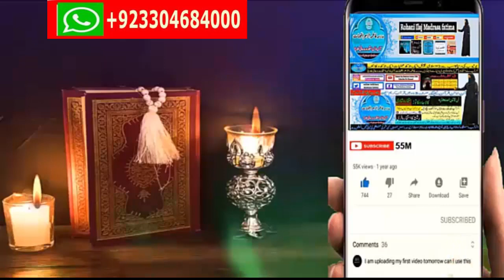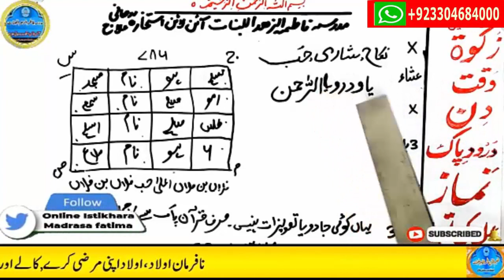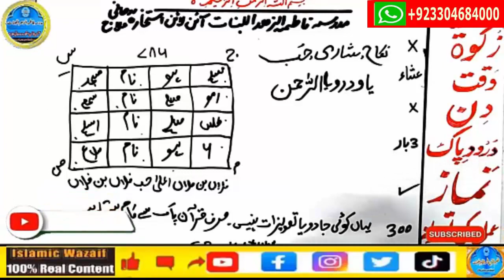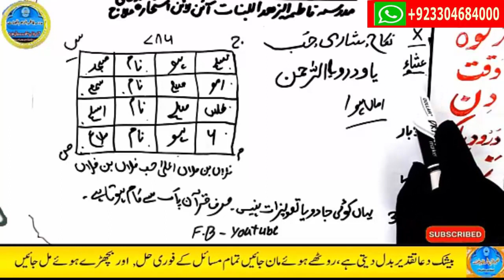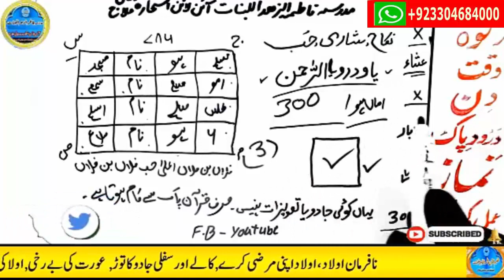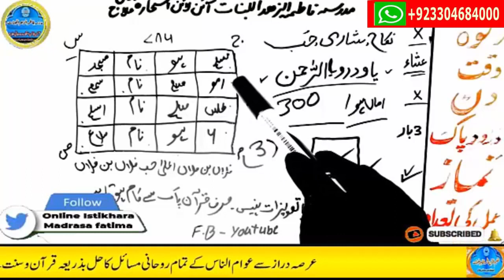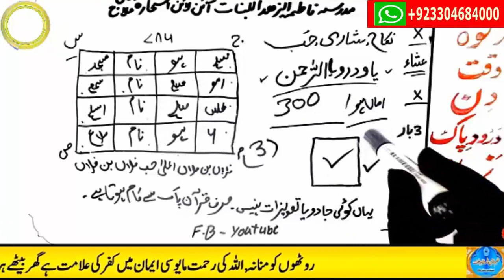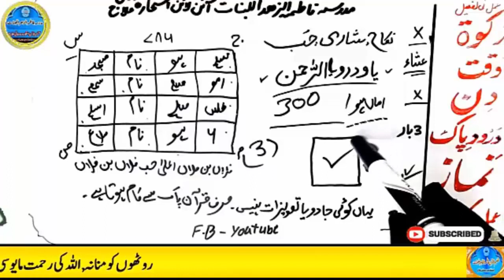mohabbat ka wazifa, wazifa for love, mohabbat ka amal, wazifa for love marriage,ya wadoodo ka wazifa